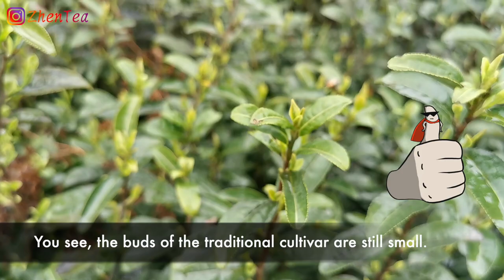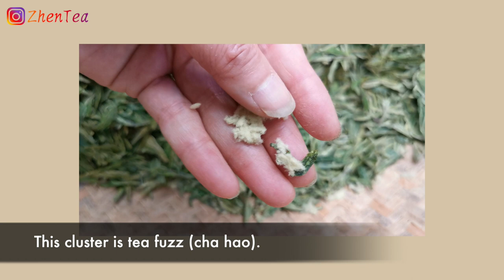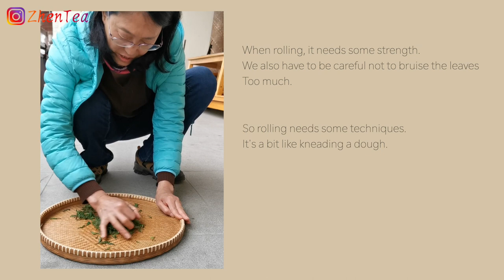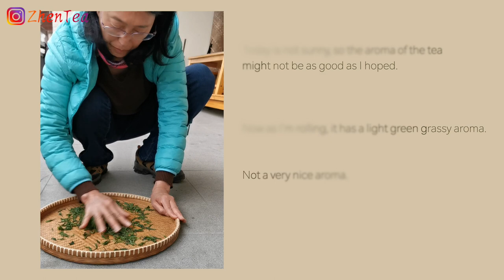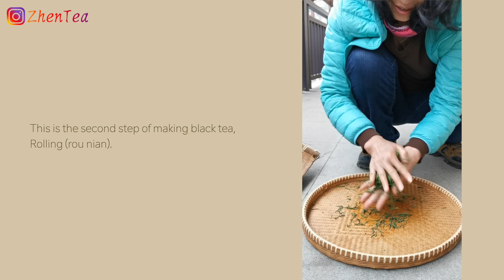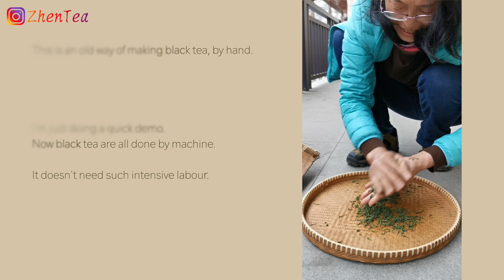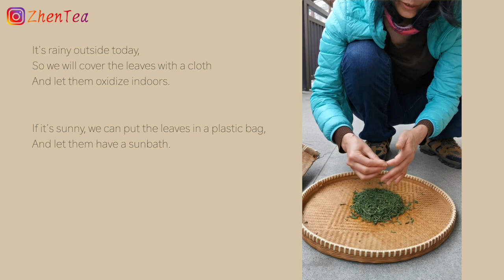How are green tea and black tea made?| Long Jing Dragon Well and its black tea| Tea Travel Vlog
Xihu Long Jing (Dragon Well) is one of the most famous Chinese green teas. Do you know that Long Jing (Dragon Well) tea leaves are also made into a black tea called Jiu Qu Hong Mei? Let's have a walk in the Long Jing tea farm in Xihu, and explore the popular and traditional cultivars of this tea. If you wonder how Long Jing (Dragon Well) is made, either the green tea or the black tea version, stay till the end of the video. Jianli even demonstrates how to make black tea by hand in the traditional way!

Please don't forget to give us a thumbs up so that we know you enjoyed the video. And don't hesitate to let us know what you want to see in our future videos.

Keep steeping,
Phil and Zhen

Taste our Long Jing
❤️Ming Qian Dafo Long Jing

❤️Timestamp
00:00 intro
00:37 Long Jing (Dragon Well) tea garden
03:49 Long Jing (Dragon Well) cultivars comparison
04:40 How is Long Jing green tea made?
06:22 How is a black tea made by hand?